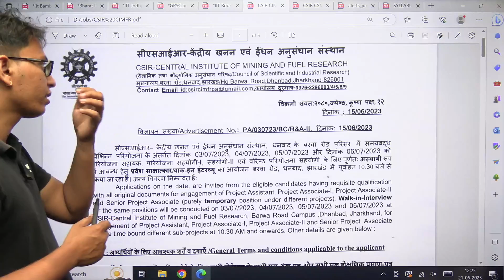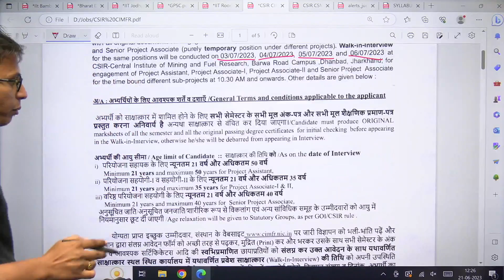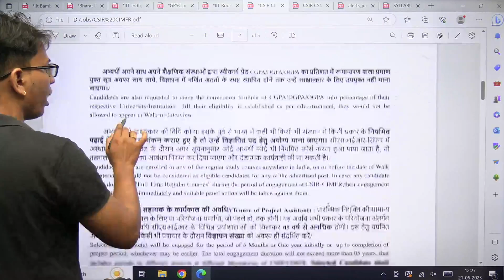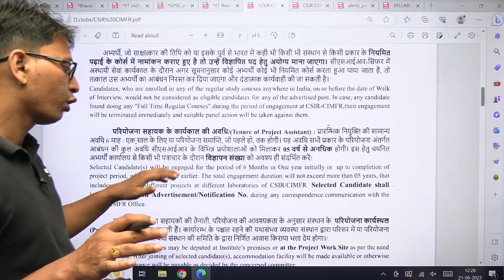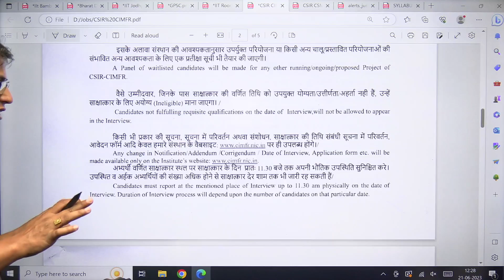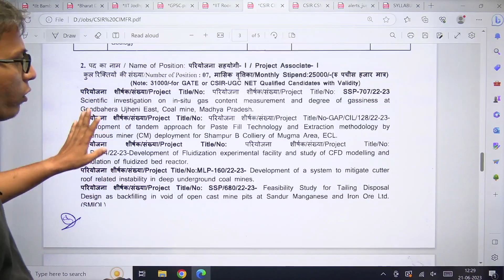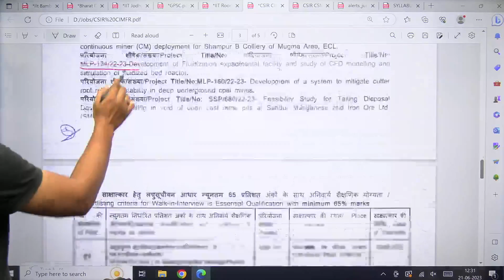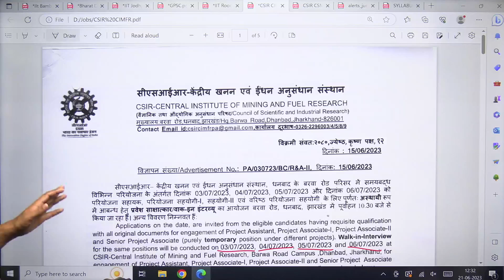CSIR-CIMFR Recruitment | Fresher Eligible | Sumit Prajapati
In this video, Sumit Prajapati will be discussing CSIR-CIMFR Recruitment | Fresher Eligible

Call Sumit Prajapati's team on  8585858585 and take your GATE & ESE Preparations to the next level.

➤ *Use Code ''SKP100'', Unlock FREE Special Classes on our platform, & also Get Exciting off on your Subscription today.

All Star Batch for GATE & PSUs 2024 - CH - Batch  E

➤ About the Educator:  M.Tech from Harcourt Butler Technological Institute | More Than 10 Years Teaching Experience | Trained More than 25000 Students by Online & Offline Mode | 20+ Research Publications

You can enroll to Unacademy Subscription and get the following benefits:
1. Learn from your favourite teacher
2. Dedicated DOUBT sessions
3. One Subscription, Unlimited Access to Live Online Classes and Videos
4. Real-time interaction with best-in-class teachers
5. You can ask doubts in live online classes
6. Limited students in each Class
7. Download the videos & watch them offline